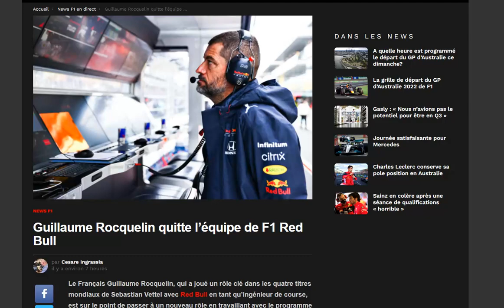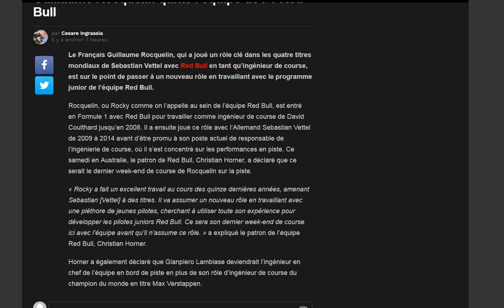Guillaume Rocquelin quitte l’équipe officiellement l'équipe de piste Red Bull !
Il va coacher les jeunes talents de la filière